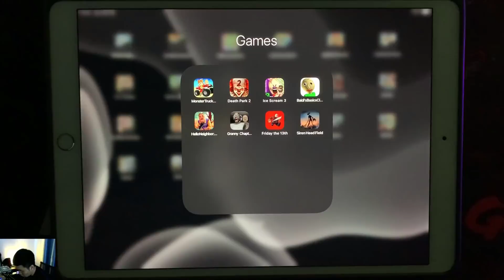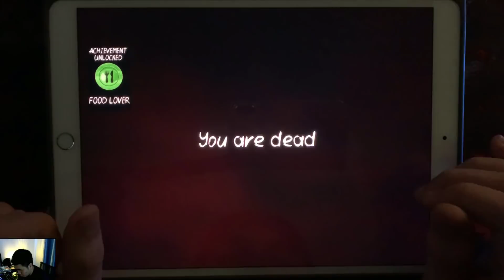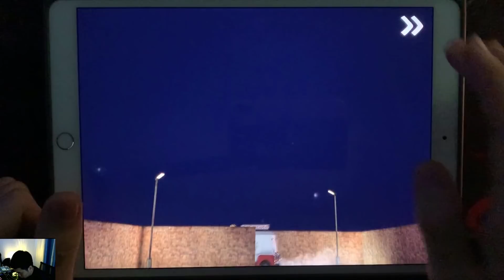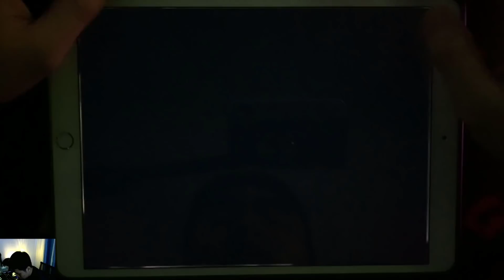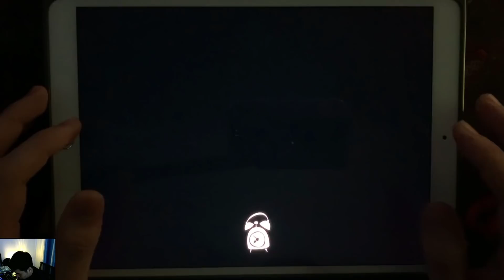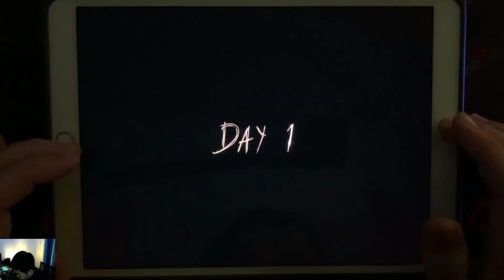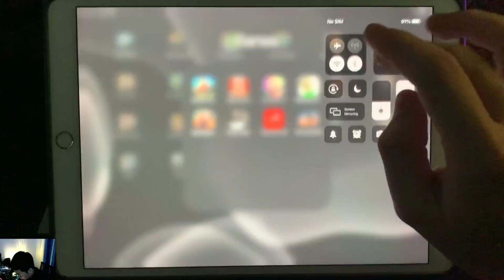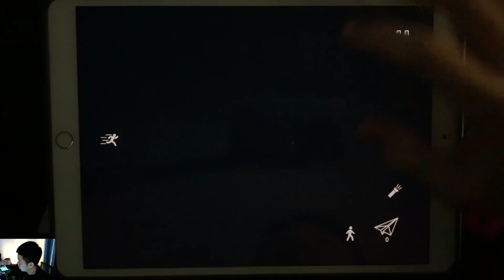Vlad & Niki,Death Park 2,Ice Scream 3,Baldi's Basics,Hello Neighbor,Granny 2,Siren Head Field,...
Monster Truck Vlad & Niki, DeathPark2 IceScream3 ,Baldi's Basics Classic,Hello Neighbor Hide & Seek,Granny Chapter Two,Friday The 13th,Siren Head Field